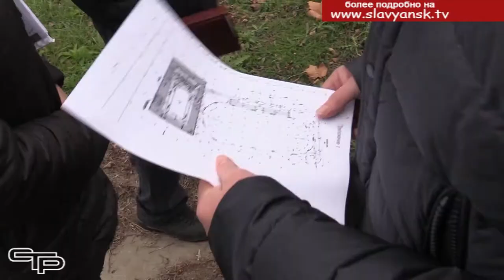Новые социальные объекты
Славянский район – постоянный участник краевых и федеральных программ. Благодаря привлеченным средствам в муниципалитете благоустраиваются населенные пункты, строятся новые социальные объекты